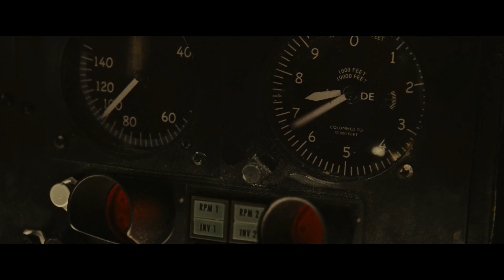A la morte - Spectre (2015)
Track: